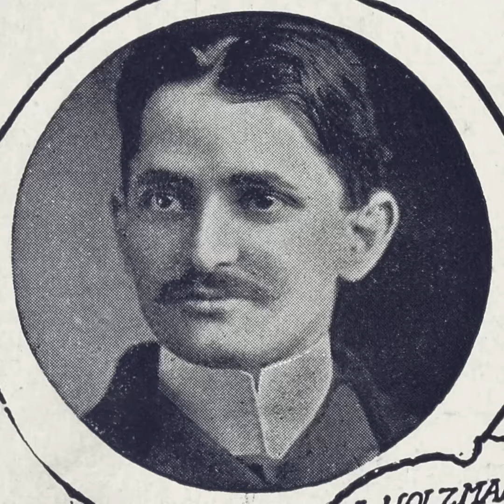Smoky Mokes By Abe Holzmann (Classical Grand Piano)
I made this in GarageBand!

Smoky Mokes a cakewalk and step created by Abe Holzmann in 1899.

Song Title: Smoky Mokes
Composer: Abe Holzmann
Year Released: 1899
GarageBand Creator: JF’s Productions
GarageBand Instrument: Classical Grand Piano